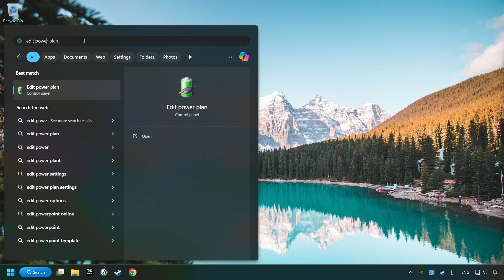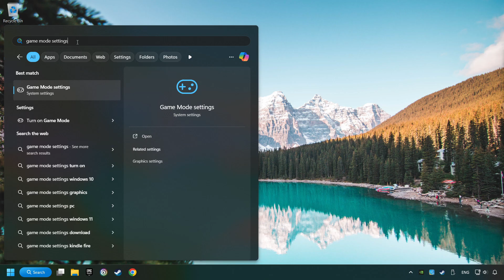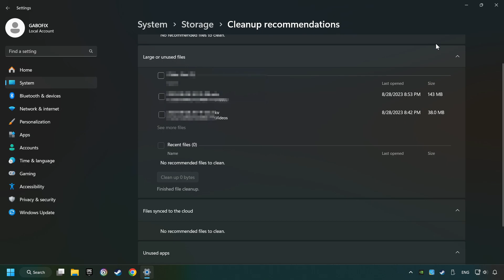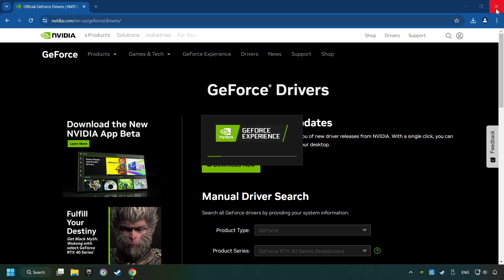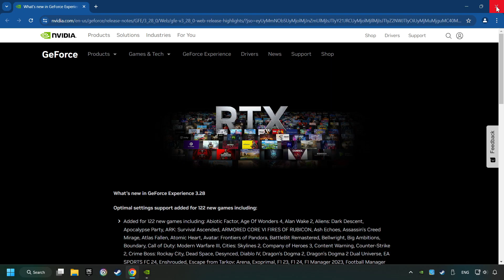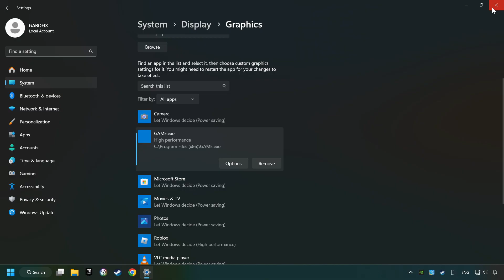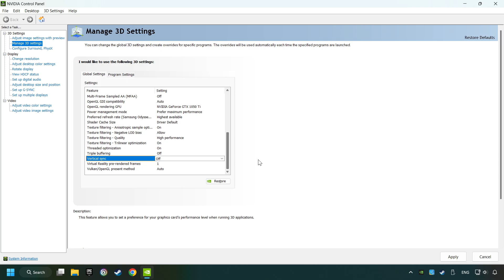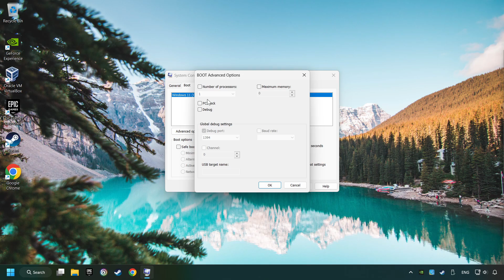How to BOOST FPS and FIX LAG in Hitman: Absolution! Optimization Guide